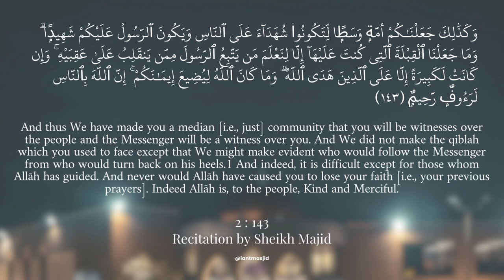Ayah of the Night with Dr. Asif Hirani | Ramadan Day 2